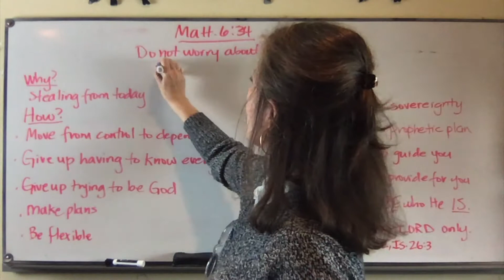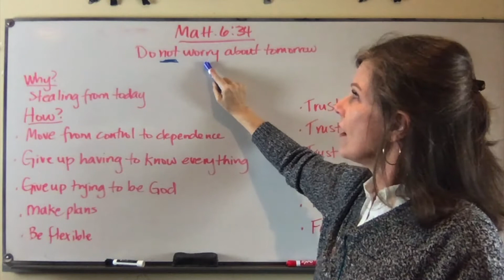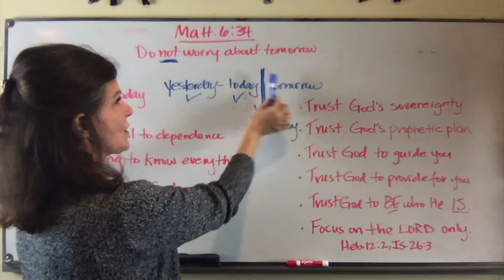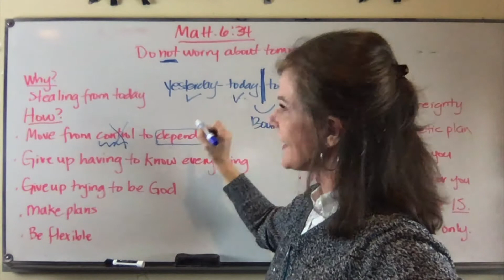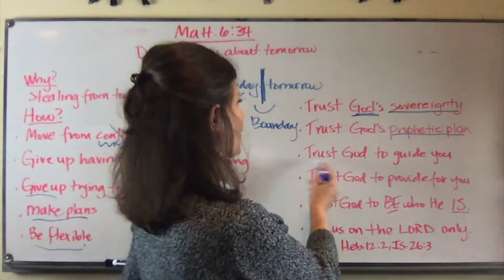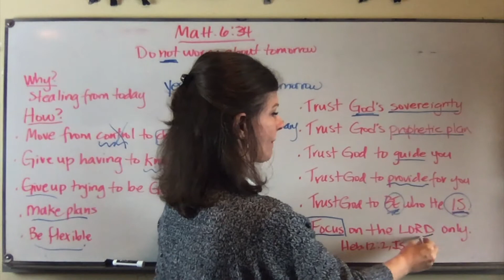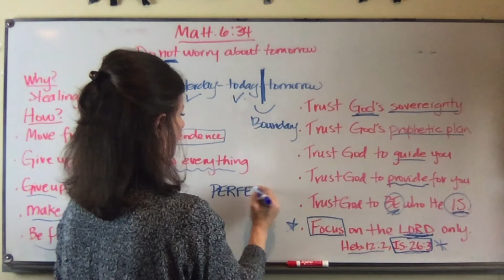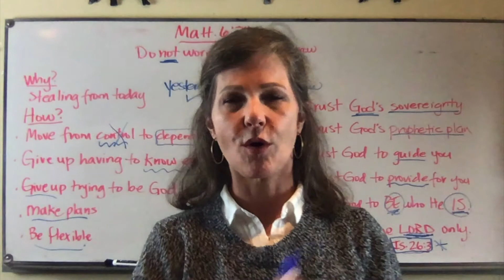Matt.6:34 Do Not Worry About Tomorrow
Are you worrying about tomorrow? Oops! God's got it. Here are some tips to help rid you of your unspiritual habit.